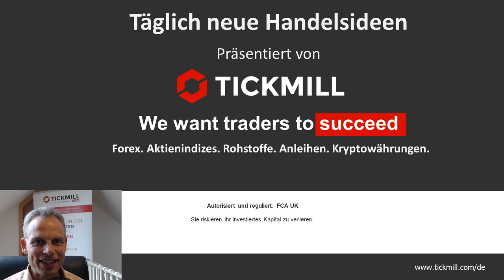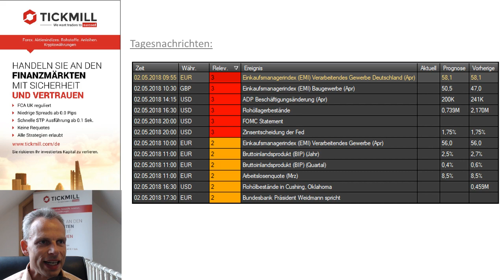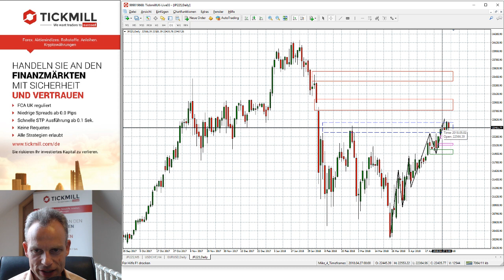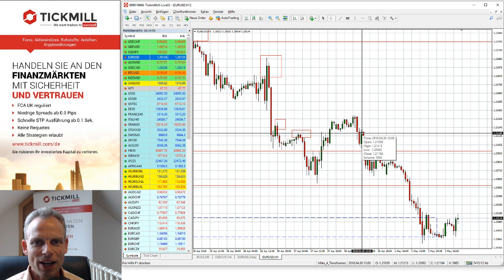Tickmill's Handelsideen für den 02. Mai 2018 mit Mike Seidl